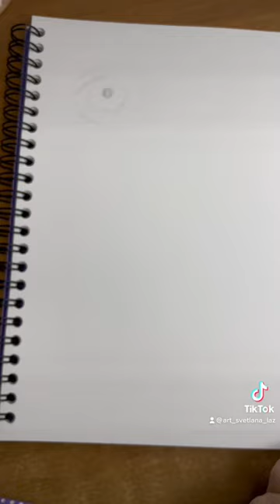Тестирую новый скетчбук 🙈